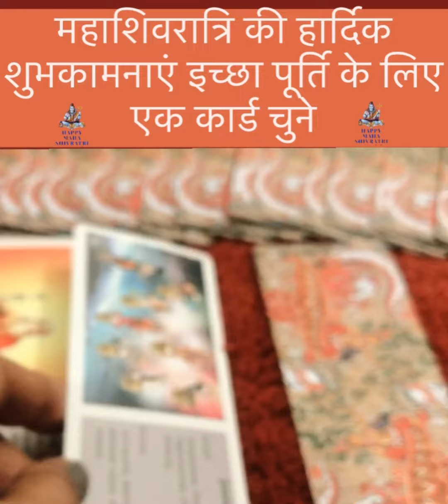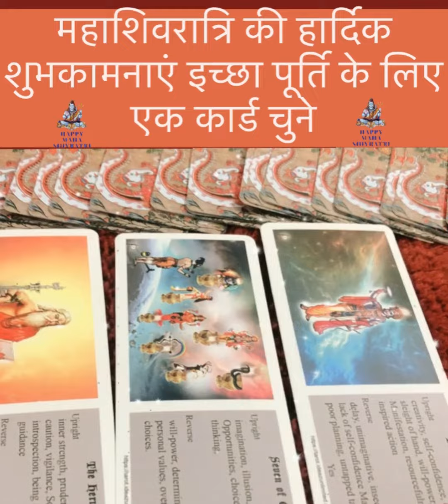महाशिवरात्रि की हार्दिक शुभकामनाएं इच्छा पूर्ति के लिए एक कार्ड चुनेmahashivratri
महाशिवरात्रि की हार्दिक शुभकामनाएं इच्छा पूर्ति के लिए एक कार्ड चुने